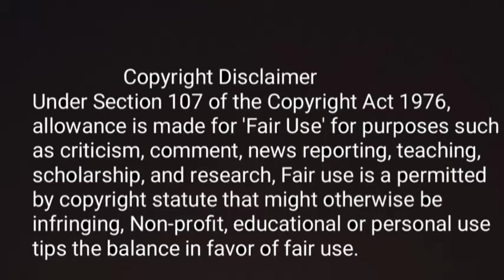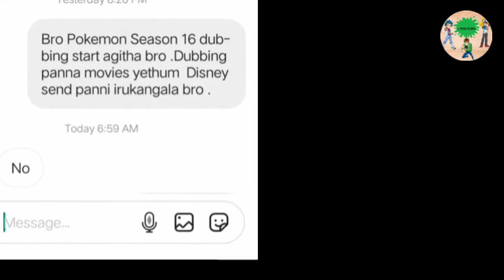Kid Krrish Mission Bhutan on Gubbare | Mira Royal Detective on Disney junior | Daltons on Vacation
10 Toon Tamil
Cartoon updates